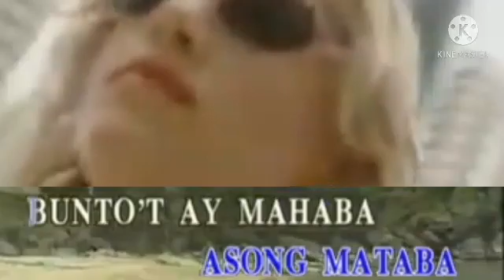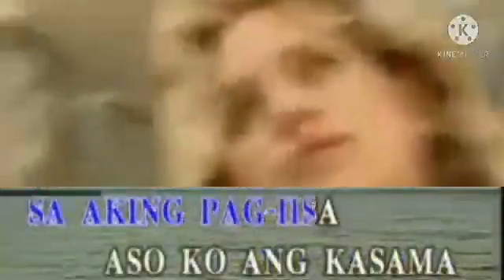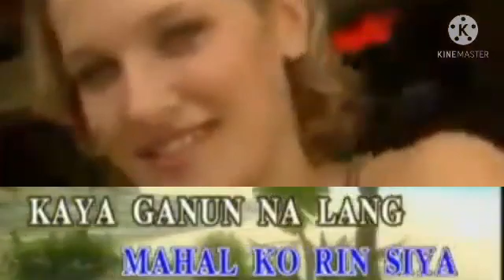5. Siakol-Aso (Canary)